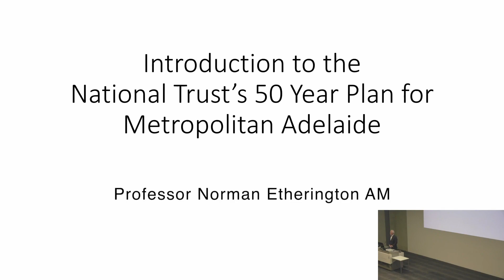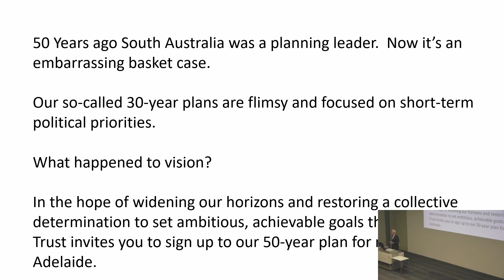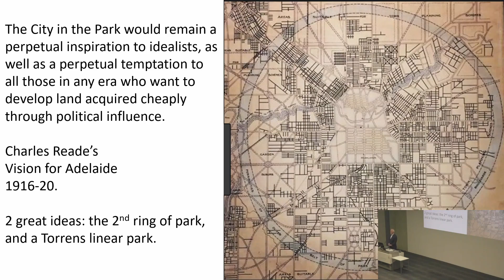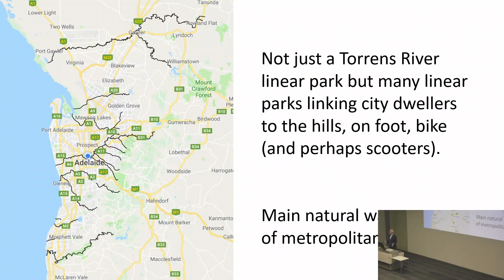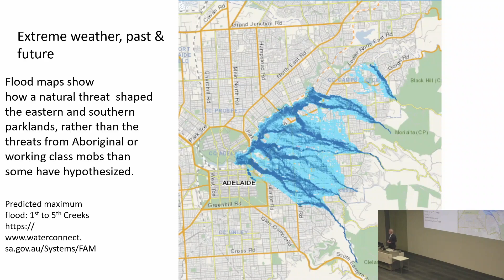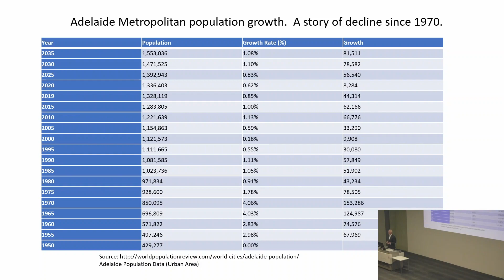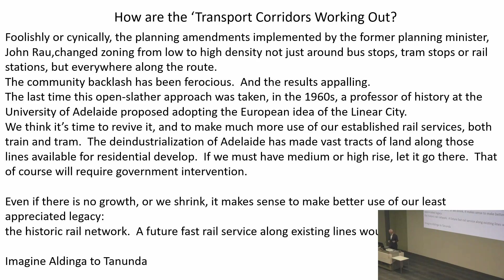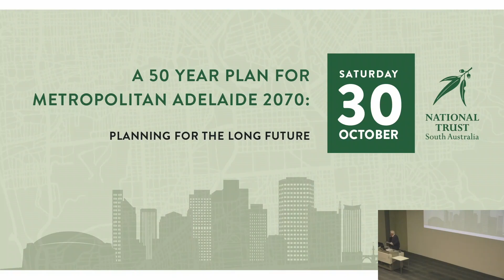Professor Norman Etherington AM - A 50-year plan for metropolitan Adelaide 2070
Planning Beyond Tomorrow
Historian and former National Trust president Professor Norman Etherington AM presents: 'Adelaide 2070 – A 50-year plan for metropolitan Adelaide'. Widespread disenchantment with the South Australian planning regime is justified. Existing plans, even those purporting to be 30-year plans do nothing to fire the imagination. In the hope of widening our horizons and expanding our vision, the National Trust has drafted a 50-year plan for metropolitan Adelaide. Some of the best ideas have been around a long time, but died in the corridors of power.
Today our 50-year Plan goes public.

In October 2021, at a time of deep disenchantment with our planning system, the National Trust of South Australia gathered experts in planning, architecture, transport, environmental science and history to tell us what they think can be done to raise our horizons and recapture the vision that once inspired us.
Could a 50-year plan preserve the best of what we have, meet the challenges of a changing climate and make future Adelaide the envy of the world?

Professor Norman Etherington AM was educated at Yale University in the United States, where he earned the BA degree with highest honours and subsequently the PhD in History. He joined the Adelaide University history department as a lecturer and went on to hold the Chair of History at the University of Western Australia. He was inaugural Chair of the History Trust of South Australia and served on the Adelaide City Council. In Western Australia he served on the Councils of both the National Trust and the Western Australian Heritage Council. He is a past president of the Australian Historical Association and a Fellow of the Academy of the Social Sciences. After his return to Adelaide in 2010 he served as President of the National Trust of South Australia from 2012 to 2017. Norman has published 15 books and more than 100 academic papers. In 2013 he was made a Member of the Order of Australia for services to history and the community.